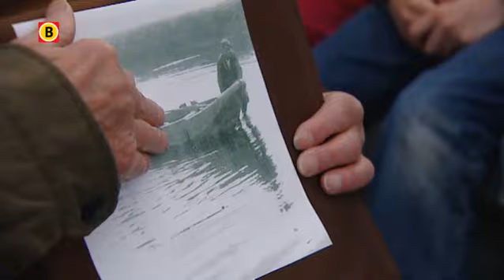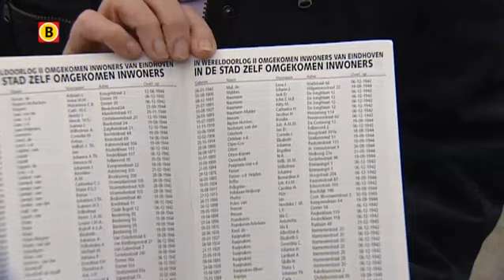De liniecrosser in Lage Zwaluwe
Brabant herdenkt vrijdag 4 mei de oorlogsslachtoffers en we vieren een dag later de vrijheid. In onze provincie gebeurt dat bij honderden monumenten, ieder jaar weer. Een van die vele monumenten die herinnert aan de Tweede Wereldoorlog, staat aan de oevers van de rivier De Amer. Het is het monument voor de liniecrosser...